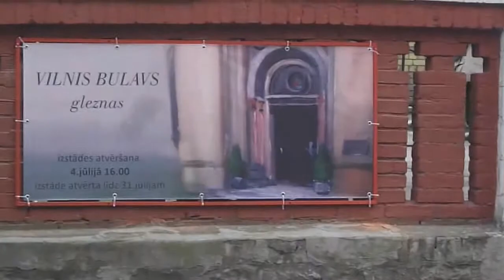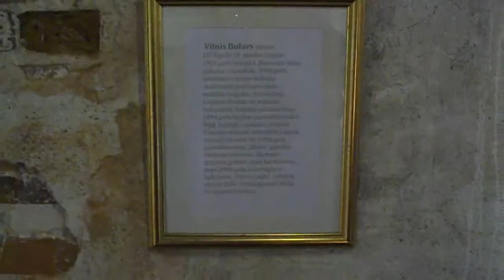Vilnis Bulavs - GLEZNAS - 2014.g.4.julijs